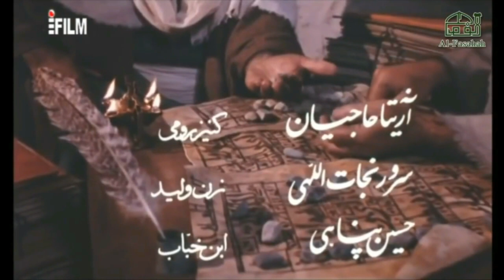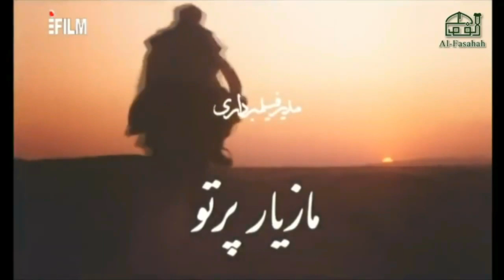Shaheed e Kufa Urdu | Episode 12